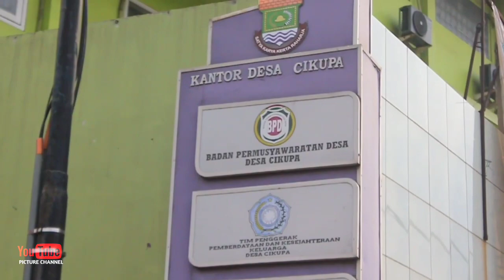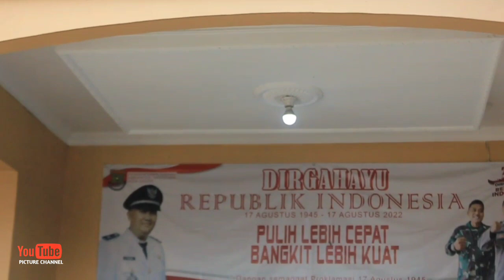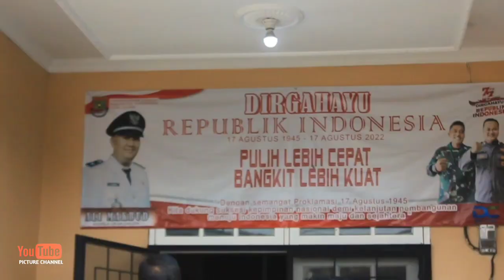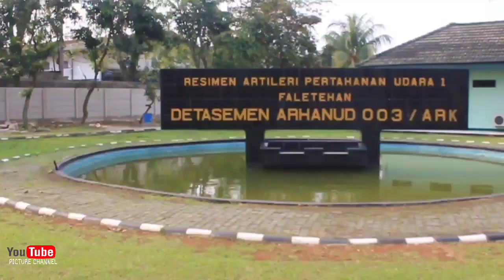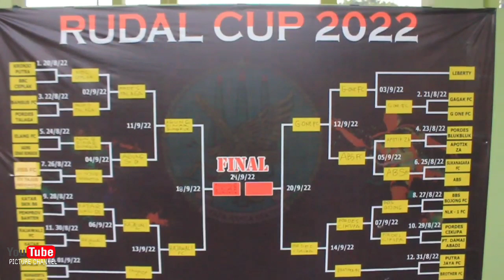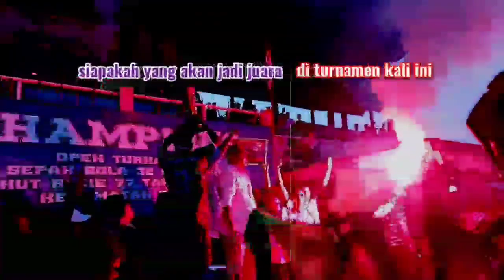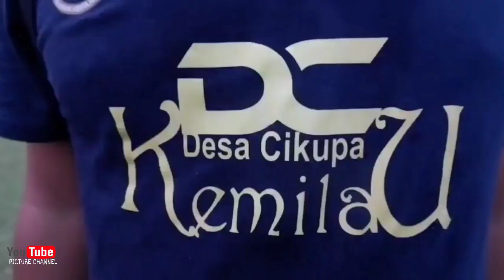PERSIAPAN ‼️ PORDES CIKUPA